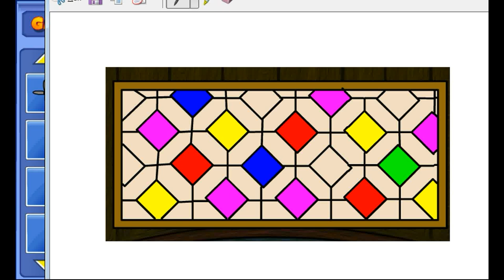Little Piggy Escape Walkthrough - Games2Jolly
Games2Jolly - Little Piggy Escape is a point and click escape game developed by Games2Jolly Team. We know that you are a great fan of Escape games but that doesn’t mean you should not like puzzles. So here we present you Little Piggy Escape . A cocktail with an essence of both Puzzles and Escape tricks. Good luck and have a fun!!!